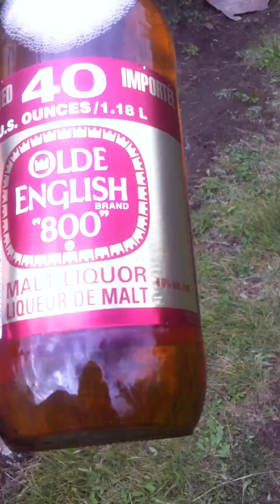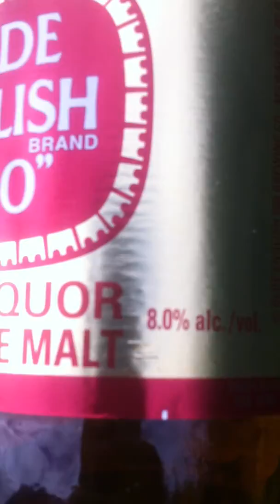Malt Liqour Olde English 40oz